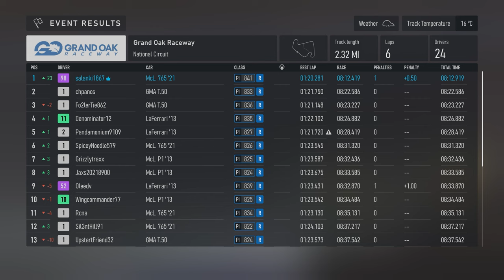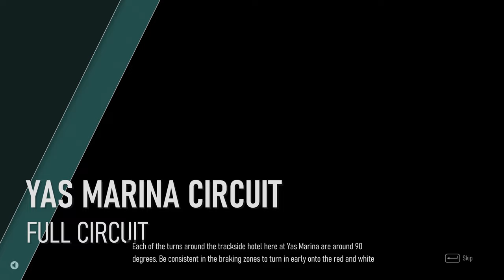Forza Motorsport - Walkthrough Part 27 - Mid-Engine Miracles - 2021 McLaren 765LT Coupe